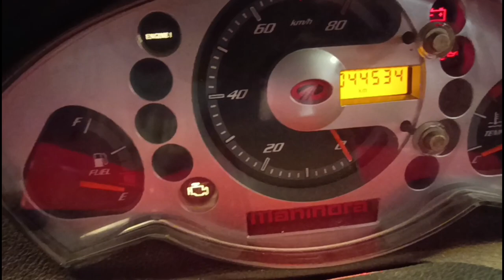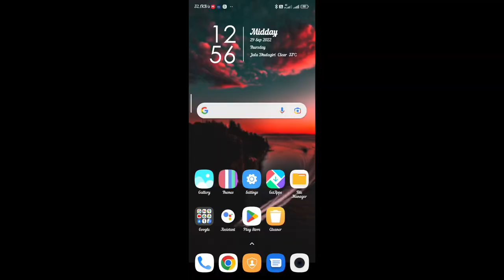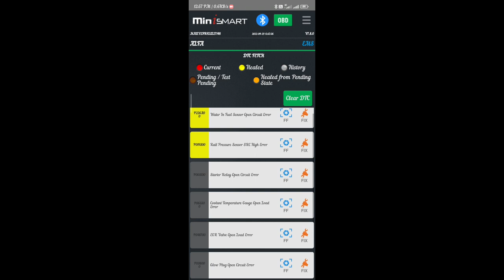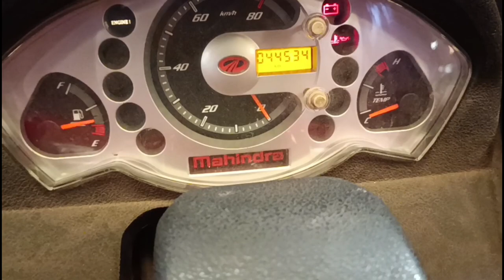Alfa bs6 Starting problem||गरि स्टार्ट नही हो रहा है||क्या फौल्ट है देखो||scanner के बिना चेक करो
Alfa bs6 Starting problem||गरि स्टार्ट नही हो रहा hai||क्या फोल्ट है देखो||Scanner के बिना चेक karo||

hello viewers is video mai mai dikhaiya hu Alfa bs6 ka Starting problem without scanner ke help se.so please video ko last tak dekhna ap khub bhi apka gari ka folt pakar sakte ho agar is video full dekhoge to.

______________Tech Automobile_____ _____